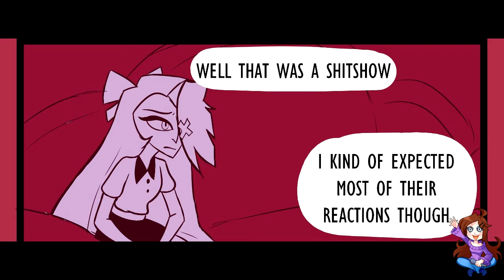【Hazbin Hotel Comic Dub】The Fall Part 6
Comic Source -

SFX - Freesounds, JoeyKat
Mixing - JoeyKat